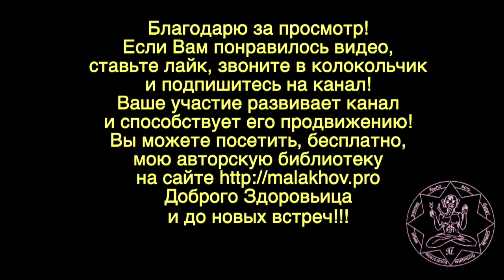ЕДА НА НОЧЬ. Малахов.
Еда на ночь – насколько это полезно или вредно? Кому это полезно, а кому вредно. Вечерний прием пищи и возраст, а также многое другое.